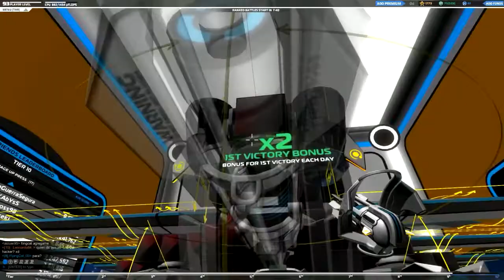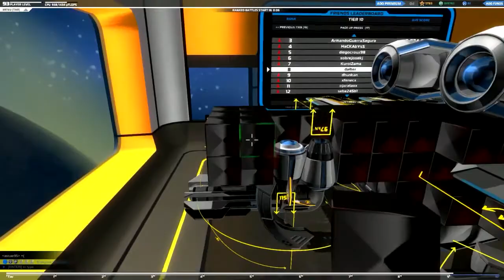robocraft capitulo 64ROBOCRAFT EN ESPAÑOL boos batle inesperada